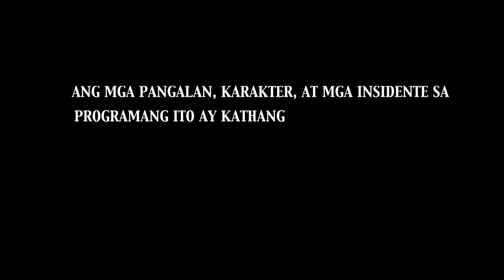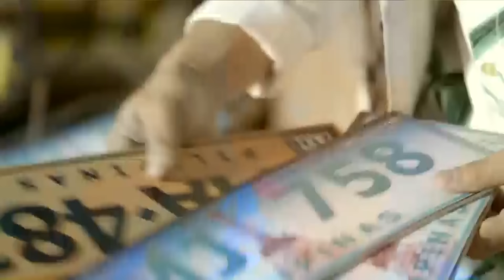FPJ's Ang Probinsyano | Season 1: Episode 53 (with English subtitles)